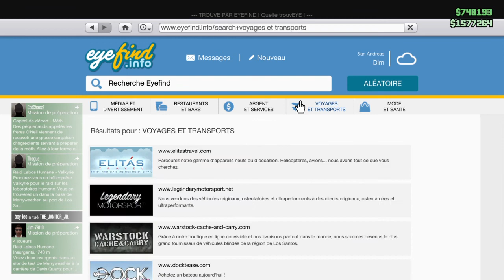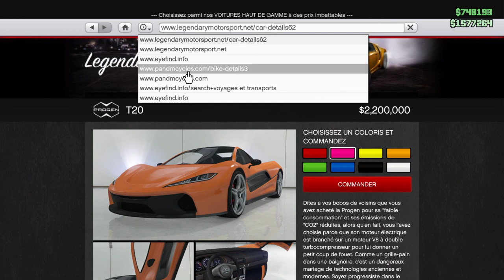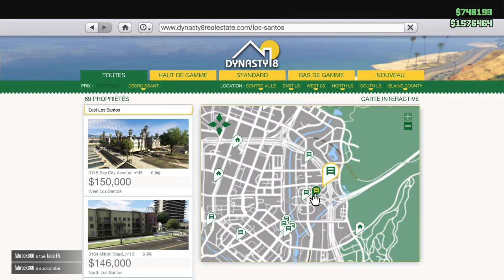AVOIR UN BMX MODDER ET POUVOIR CHOISIR SA COULEUR ! GLITCH GTA 5 ONLINE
AVOIR UN BMX MODDER ET POUVOIR CHOISIR SA COULEUR! GLITCH GTA 5 ONLINE! N'hesiter pas a me suivre sur ma chaine secondaire Gilles et ses delires et sur Twitter @ FrYzZe et sur facebook a FrZze officiel et sur instagram et vine @gillesweusten abboner Vous